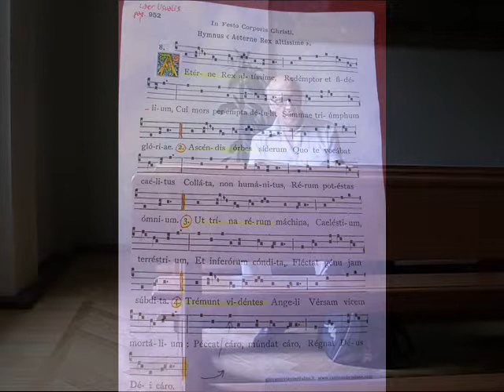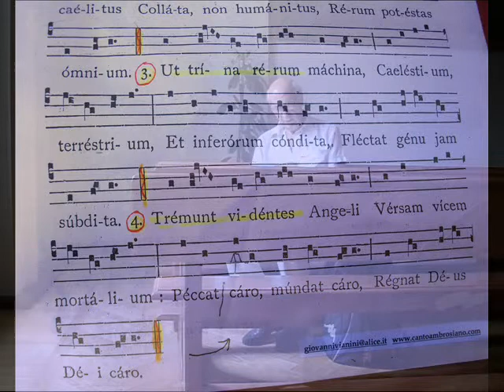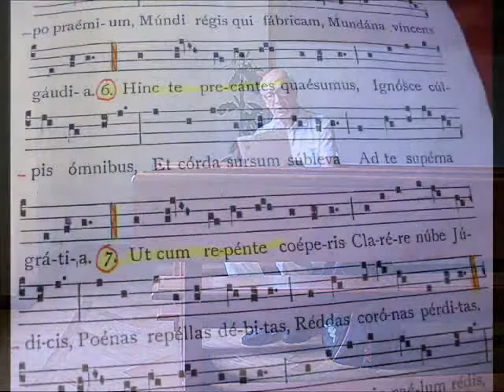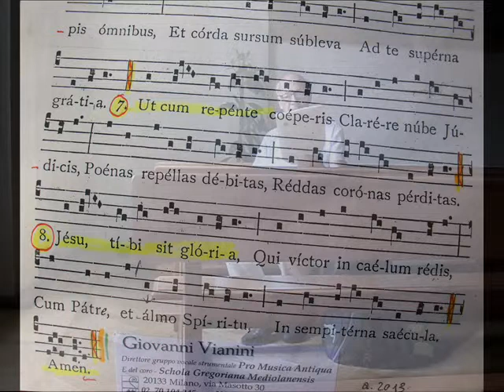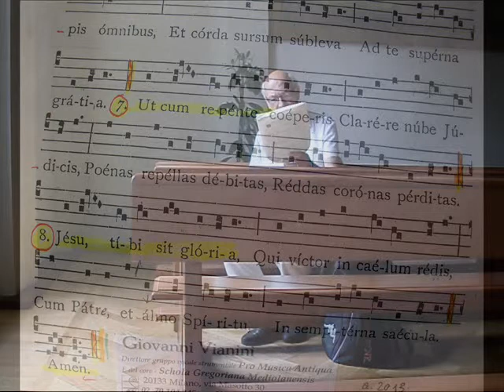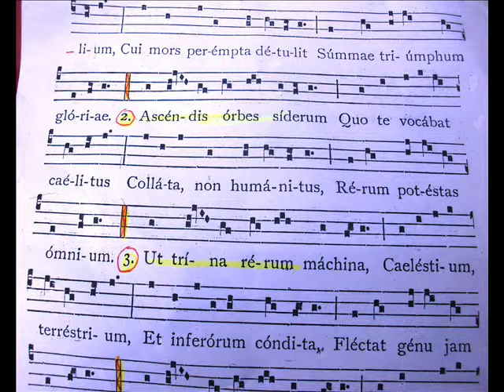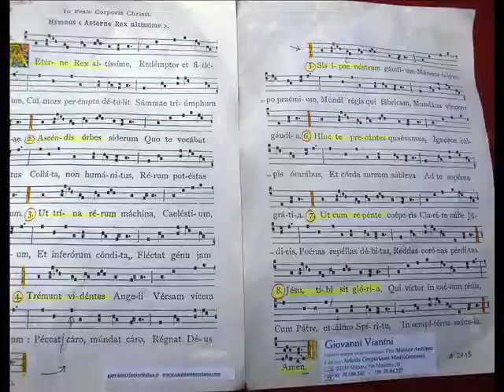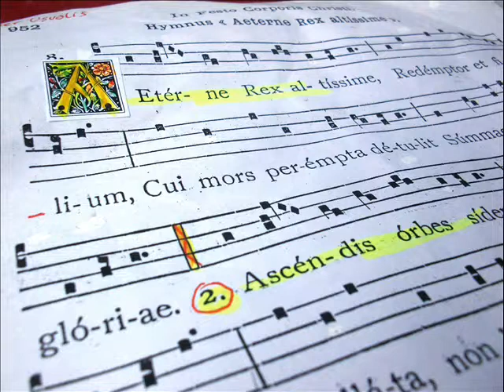Aeterne Rex Altissime , Inno Gregoriano, studio Giovanni Vianini, Milano, Italia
CANTO GREGORIANO, Aeterne Rex  Altissime - Hymnus in Festo Corporis Christi. Liber Usualis, pag. 952. Studio di GIOVANNI VIANINI, Direttore , SCHOLA GREGORIANA MEDIOLANENSIS, Milano, Italia